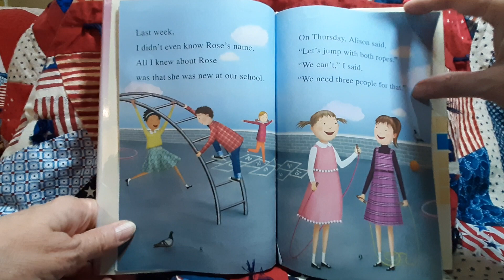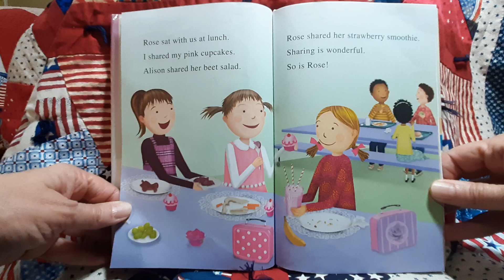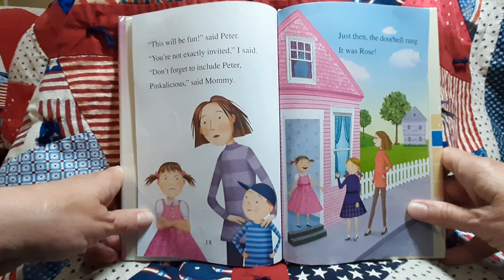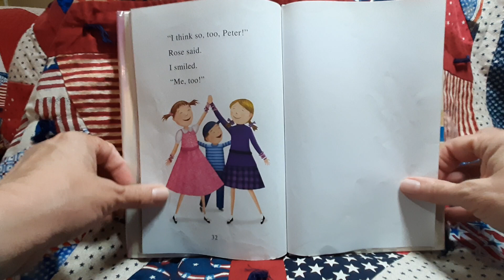Pinkalicious and the Pinkerrific Playdate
Come along on a paydays with Pinkalicious and get new friend, Rose!

By Victoria Kann

friendship